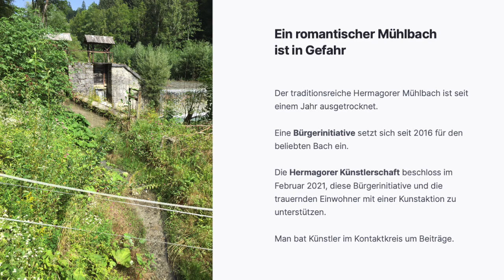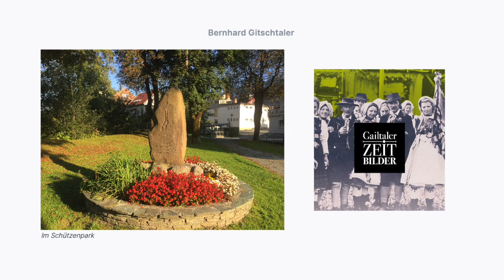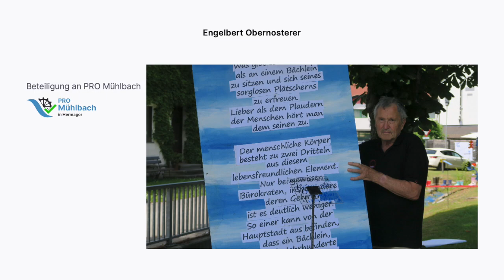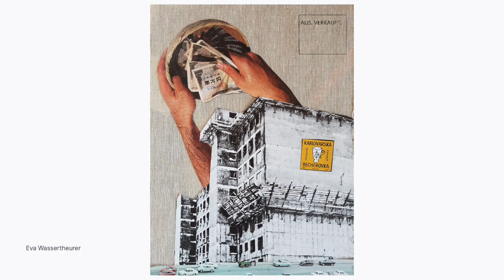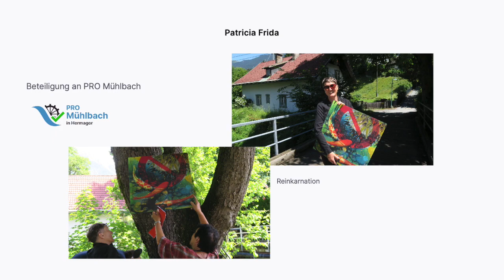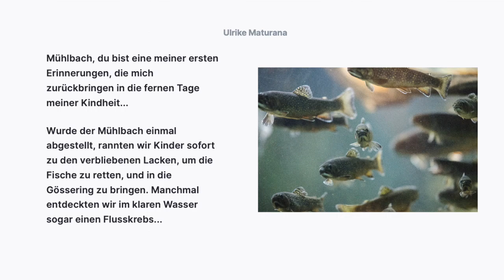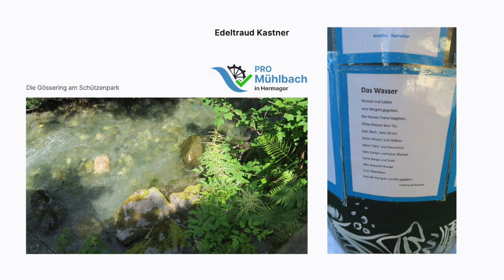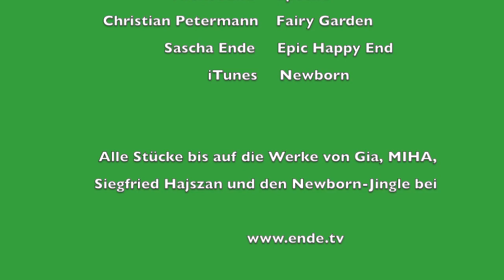Botschaften an den Mühlbach, Hermagor 2021 (Finale Version)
In dieser Endfassung der Slideshow "Botschaften an den Mühlbach" wird erklärt, wie es zur dualen Kunstaktion für den Mühlbach kam. Zur späteren PRO Mühlbach-Doku - siehe YT-Links weiter unten.

An die hundert Künstler beteiligten sich an den Botschaften an den Mühlbach. Kein Wunder, dass diese Dokumentation bzw. Slideshow lange dauert. Die Botschaften-Slideshow selbst beginnt ab Minute 1:30. Die Reihung der Beiträge ist zufällig.

Die Beiträge jener Künstler, die auch an der lokalen Vernissage und Ausstellung PRO Mühlbach im Hermagorer Schützenpark mitwirkten (25. Juni - 23. Juli 2021), wurden um deren PRO Mühlbach-Materialien ergänzt.

HINWEIS: Die Hintergrundmusik ist nur Beiwerk! Am besten sieht man sich die Dokumentation still an. Die Musik soll das Betrachten der Beiträge kurzweiliger gestalten, kann aber vom Inhalt ablenken.

Auf einige Musikstücke in diesem Video, die dem Mühlbach gewidmet wurden, möchten wir besonders hinweisen.

"Fröhlich segeln wir durch die Nacht/K.N.12" von MIHA, ein Gitarrestück des Konzertgitarristen mit Kärntner Wurzeln
"Brookside Stories" von Siegfried Hajszan, das Stück erinnert an das bunte Leben und Treiben an einem munteren Bächlein.
Beide Musikstücke starten zeitnah in Verbindung mit der Präsentation des jeweiligen Künstlers.
Der Song "Mühlbach" von Buzgi Michael Buchacher ist ein schwungvoller "Ohrwurm" mit ernstem Hintergrund, der während der Ausstellung im Schützenpark uraufgeführt wurde. Hier das Video des Künstlers

Auch PRO Mühlbach, die lokale Ausstellung im Schützenpark, erhielt ihre eigene Slideshow:
PRO Mühlbach Dokumentation

Auf der Botschaften-Webseite kann man ausgiebig schmökern und findet dort die entsprechenden Video-Links.

All die beeindruckenden Beiträge können leider nicht darüber hinwegtäuschen, dass der einst so schöne, kraftstrotzende Hermagorer Mühlbach immer noch kein Wasser führt.

Im Namen der Hermagorer Bürgerinitiative weisen wir auf die offene Petition hin, die sich über weitere Unterstützung freut

TEILNEHMER BOTSCHAFTEN DEN MÜHLBACH (alphabetisch)

Kunstprojekt Drops of Hope der HLW Hermagor: Doris Lasser (Leitung), Emanuel Binter, Laura Mussack, Catalina Serschön, Lea Umfahrer, Elias Zwick, Sarah Jozic, Emma Millonig, Antonia Salburg, Christof Walcher, Anna Aichelburg, Elena Druml, Noel Thor Köfele, Lea Pickerle, Ilaria Congera, Bianca Jarnig, Julia Warmuth

Gailtaler Literaturkreis: Anni Fortunat, Herta Hofer, Sigrid Elisabeth Huber, Sieglinde Jank-Arrich, Gabriela Kammerlander, Edeltraud Kastner, Gerlinde Kreiger, Gerlinde Pettauer, Edith Unterguggenberger, Anni Viertler

Und so geht es weiter...
Gailtaler Kulturnetzwerk (Dach für mehrere Kulturinstitutionen und -projekte): htps://gailtalakademie.wordpress.com